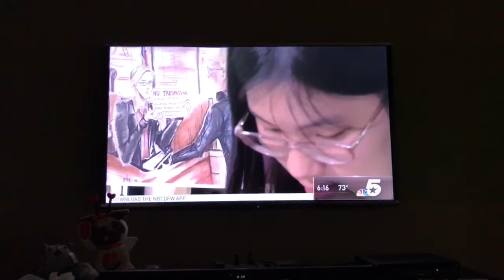Wylie High School Mock Trial Sketch Artist